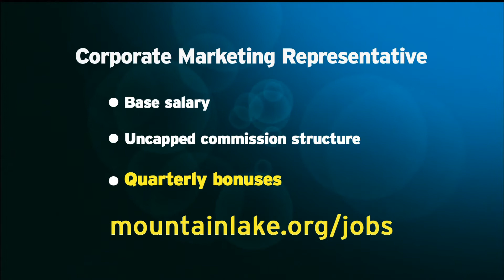Mountain Lake PBS Job Opening - Corporate Marketing Representative